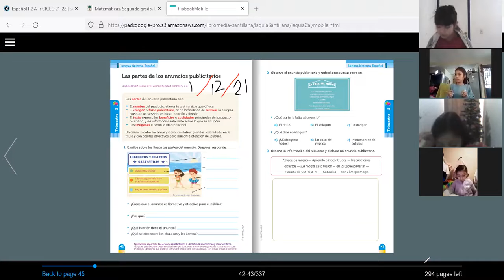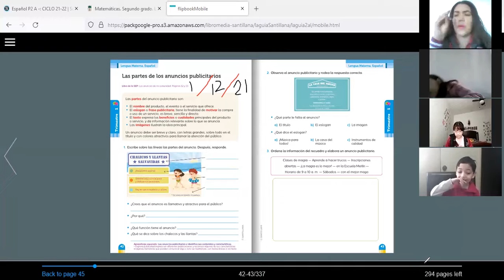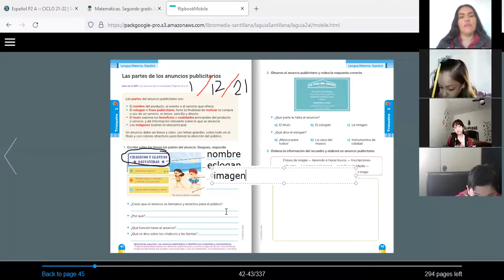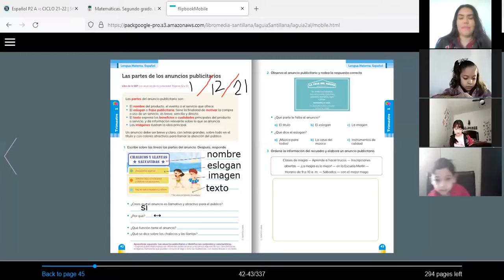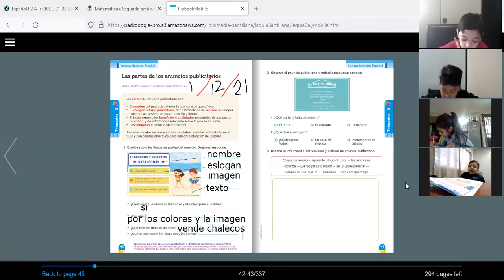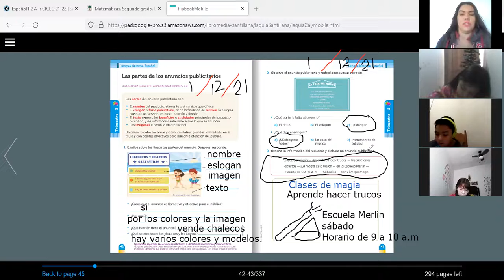P2A, VÍDEO DE LA CLASE DE ESPAÑOL DEL DÍA MIÉRCOLES 01 DE DICIEMBRE